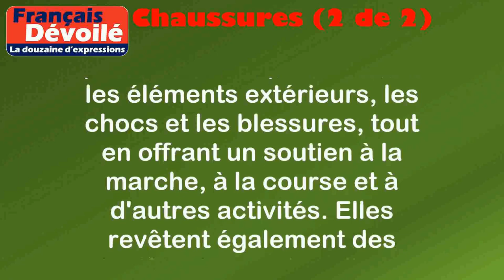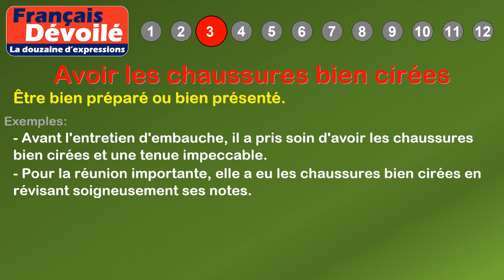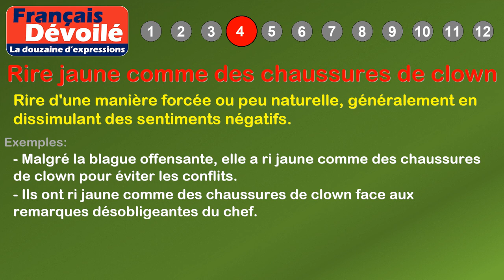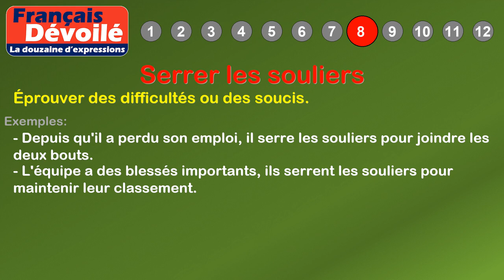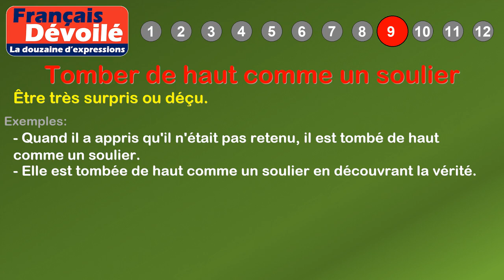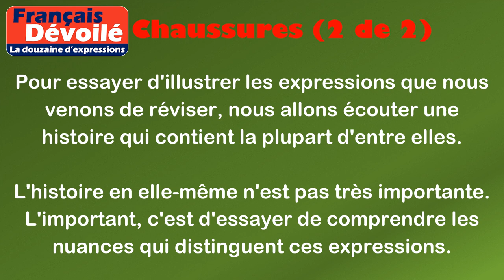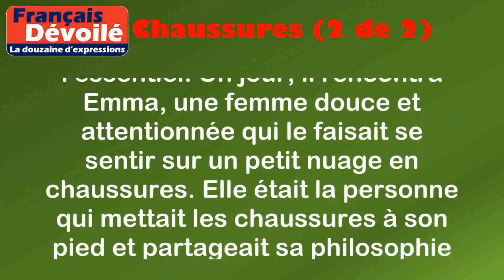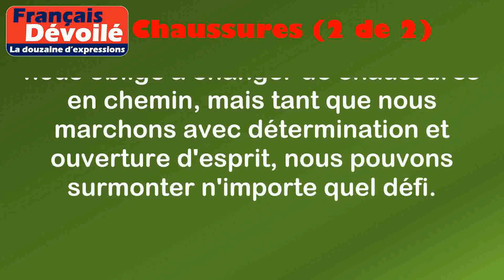Thème - Chaussures (2 de 2) (La douzaine d'expressions)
00:00 Introduction
00:19 Définition: Chaussures (2 de 2)
01:13 1. Changer de chaussures en chemin
01:43 2. Faire bonne figure, mauvaise paire de chaussures
02:15 3. Avoir les chaussures bien cirées
02:42 4. Rire jaune comme des chaussures de clown
03:13 5. Ne pas en faire une montagne de chaussures
03:39 6. Être sur un petit nuage en chaussures
04:06 7. Mettre les chaussures à son pied
04:31 8. Serrer les souliers
04:56 9. Tomber de haut comme un soulier
05:19 10. Marcher sur des œufs en chaussures
05:46 11. Enfiler les souliers de géant
06:15 12. Mettre au pas en chaussures
06:56 Histoire